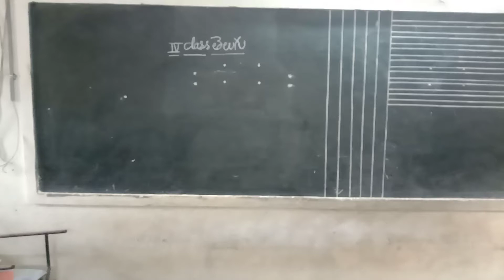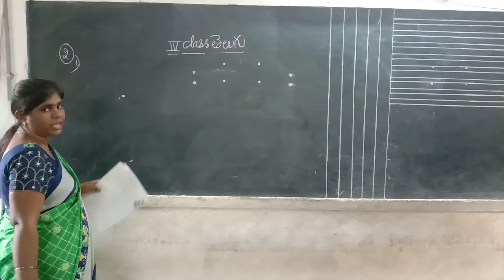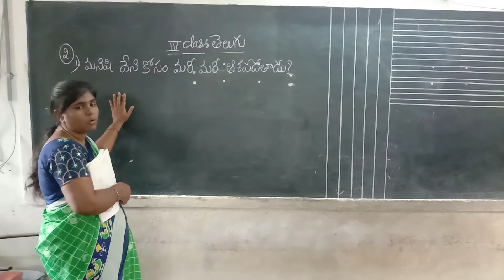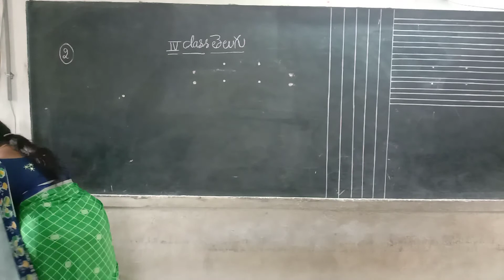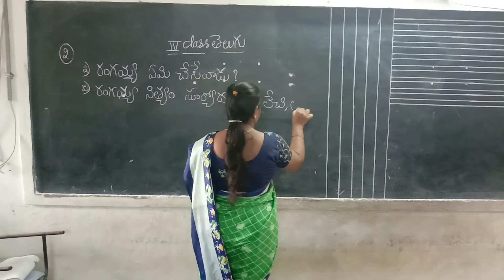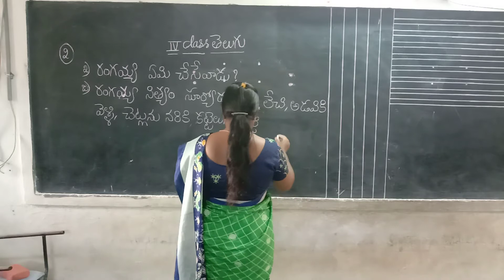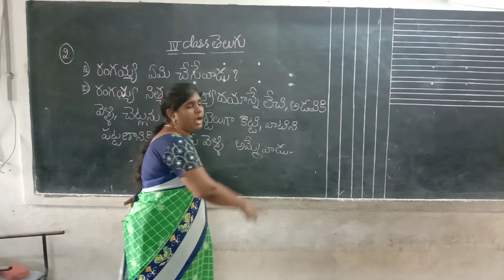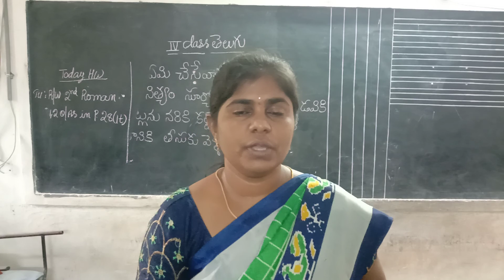Rainbow Primary 4thClass Telugu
2nd Roman 1,2 Question and Answers in Page No:28